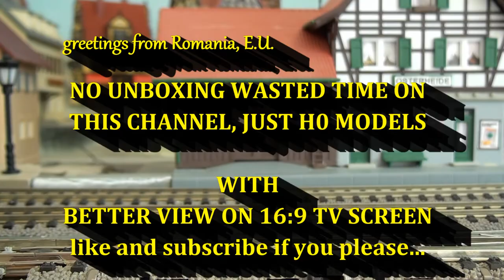PEOPLE FROM THE TRAIN ZONE - H0 1:87 scale FIGURES MADE IN ROMANIA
00:00 Intro
00:43 MODELS TO BE PRESENTED IN THE FUTURE ON THE CHANNEL
01:13 NEW FIGURES ON THE H0 MARKET
04:33 FIGURES DETAILS BY COMMENTARY
07:59 SUN & ARTIFICIAL LIGHT PRESENTATION
10:06 SOME FINE DETAILING

Any new manufacturer is welcome to the attention of modelers and must be treated with implicit sympathy especially if some possible quality constants are rendered.
Whether he will confirm it or not, the future will show.
For now, TRAIN ZONE products are a general delight for the H0 scale and for the content of a diorama of any size.
Other impressions inside the audio part of the video.

Orice nou producător este binevenit în atenția modeliștilor și trebuie tratat cu simpatie implicită mai cu seamă dacă sunt redate niște posibile constante de calitate.
Că va confirma sau nu, asta o va arăta viitorul.
Deocamdată produsele TRAIN ZONE sunt o încântare generală pentru scara H0 și pentru conținutul unei diorame de orice dimensiune.
Vizionare plăcută!